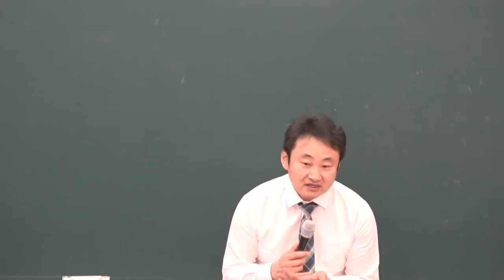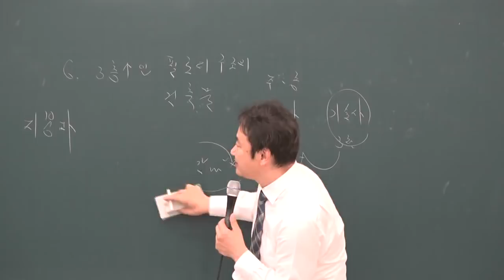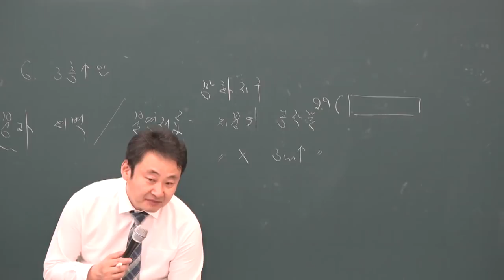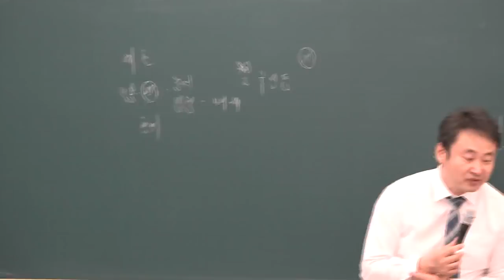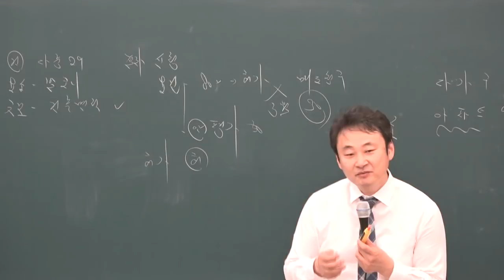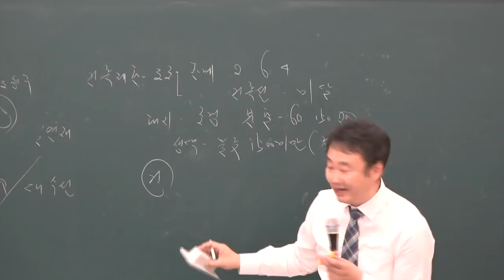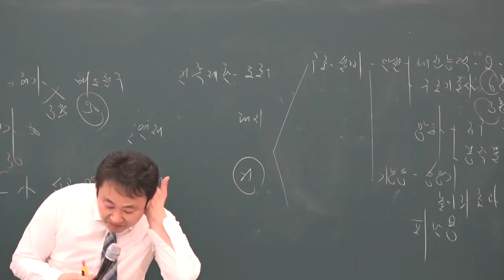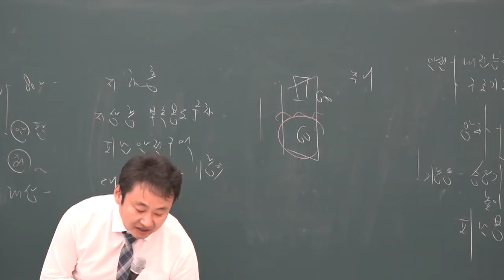[공전무] 2019년 공인중개사 부동산공법 고급이론 4-30